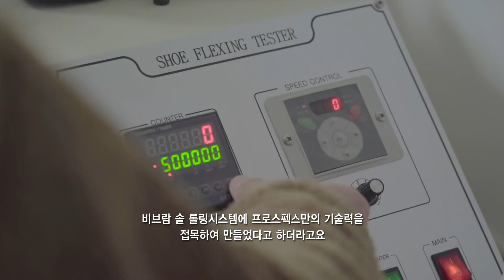가격도 착한 신발이 왜 이렇게 편해?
더 알아보기 링크